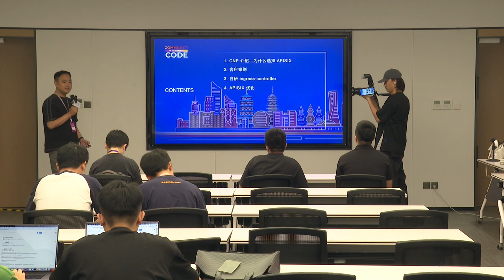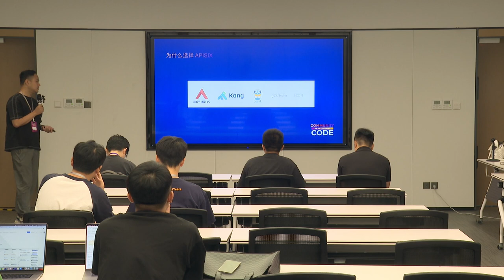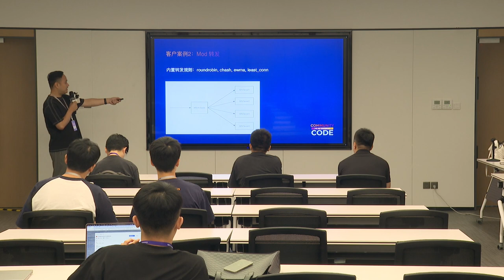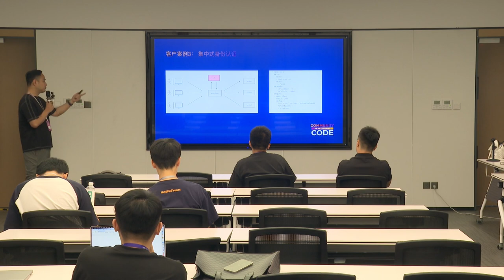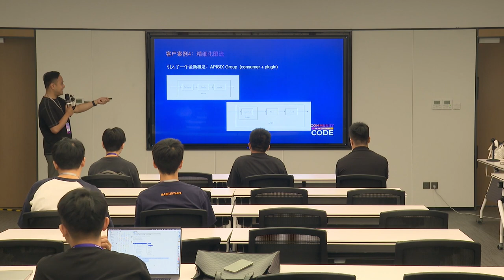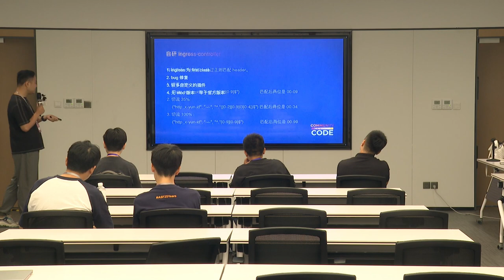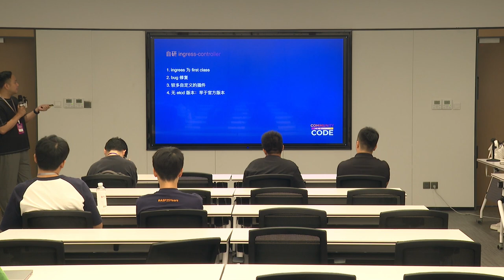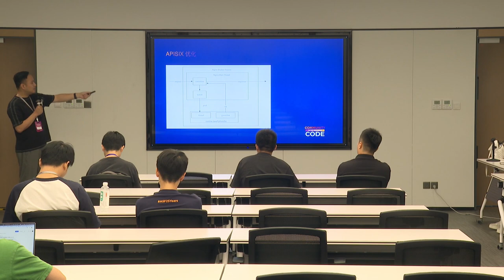The practice of Apache APISIX in ChinaMobile Cloud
Cloud Native Track
Speaker: Jin Lv
Title: Software engineer